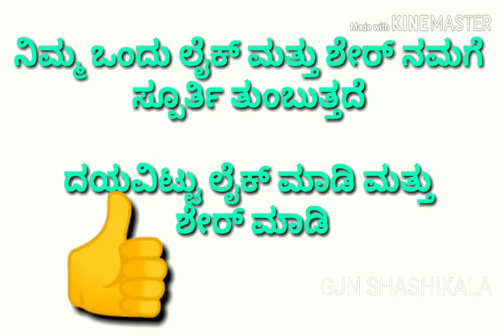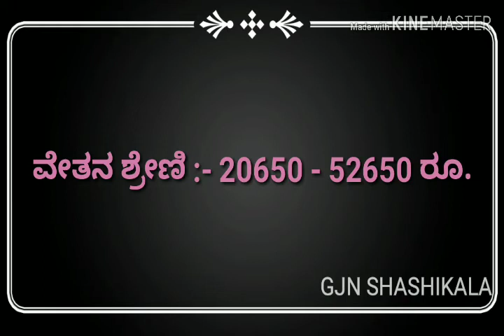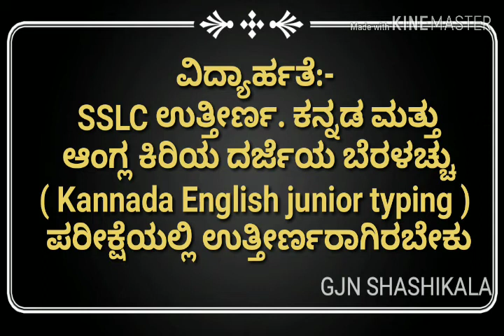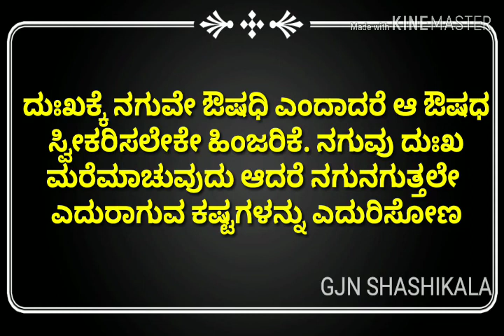Karnataka jobs 2019 | Court jobs | Government jobs 2019 | ಉತ್ತರ ಕನ್ನಡ ಜಿಲ್ಲೆಯಲ್ಲಿ ವಿವಿಧ ಹುದ್ದೆಗಳು.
We've taken the music we are doing
And